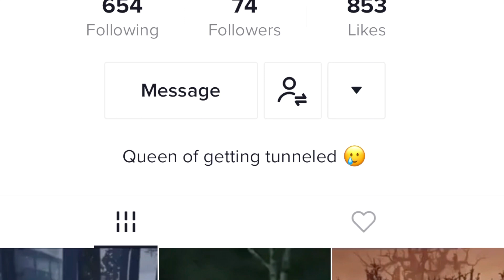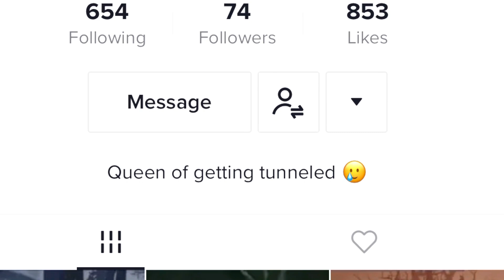❄️ Snow White and bigby 🐺 Ship edit #1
I do not claim this music that is playing in the video

This edit was made by my friend bratty
Her TikTok is in the video - make sure to check her out